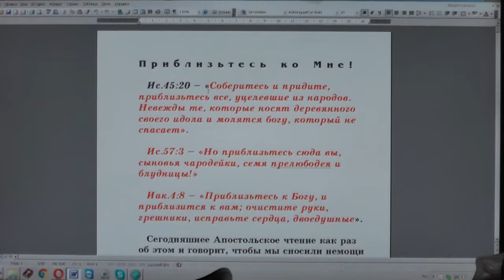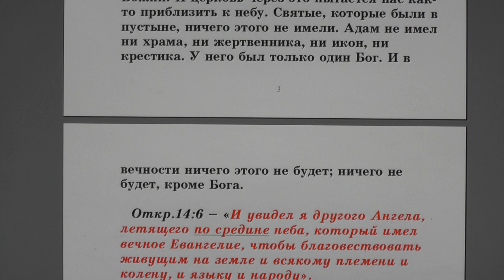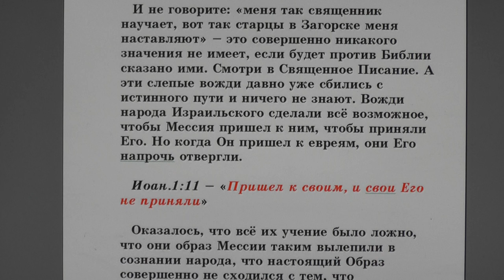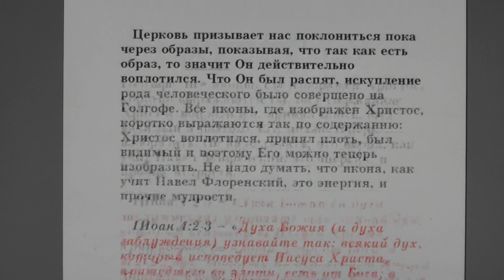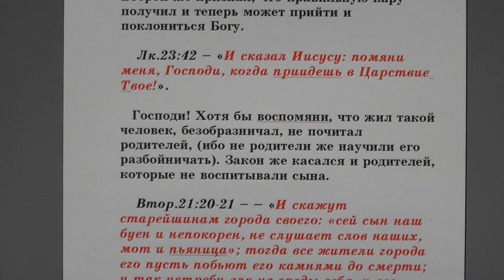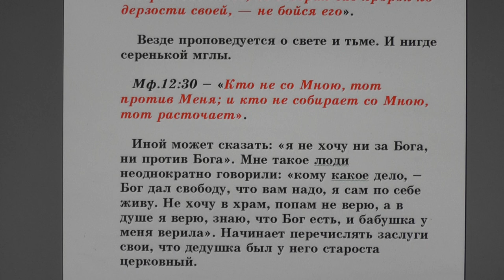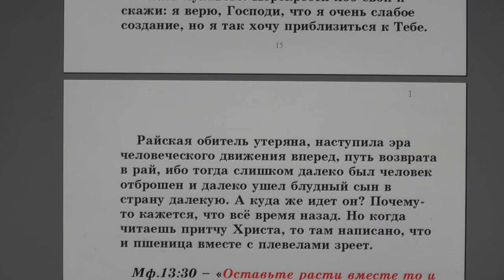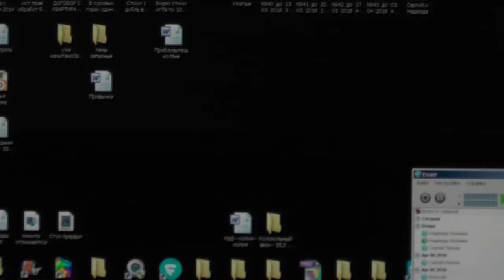№72. Занятия в Потеряевке. Приблизьтесь ко Мне.